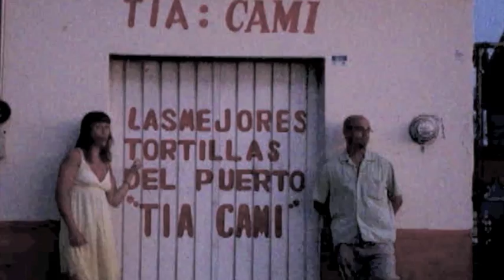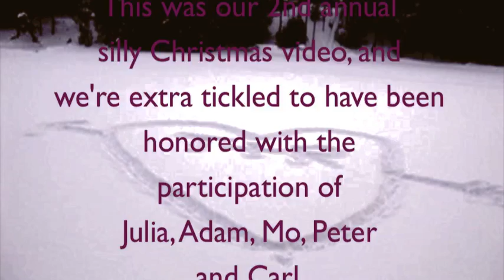Wait Wait Christmas!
Rob & Teri get their Christmas greetings out with help from Wait Wait Don't Tell Me — namely Julia Sweeney, Mo Rocca, Adam Felber, Peter Sagal and Carl Casell.
(corrected version)